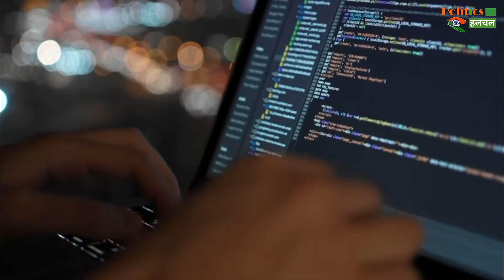12 साल के बच्चे ने की 37 करोड़ कमाई, जाने ऐसा क्या किया !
12 Year Old Child Earned 37 Crores, Know What He Did! | Technical And Social Media All Latest News And Updates

EDITOR ►SP